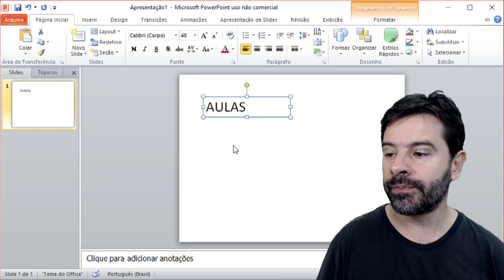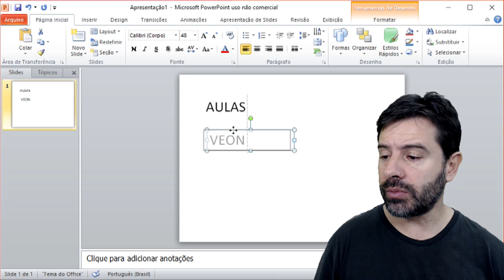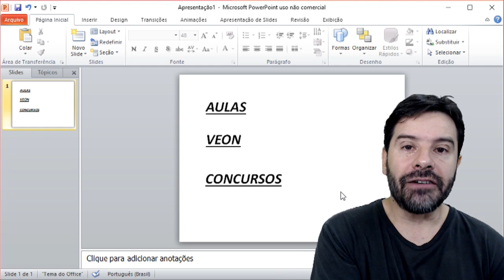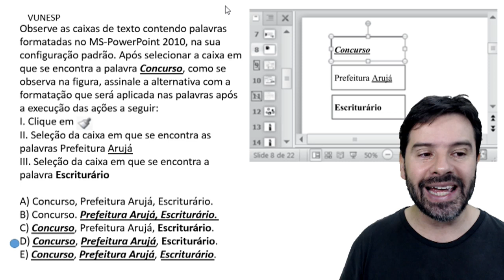PowerPoint para concursos | Aula 15 de informática sobre editores de apresentação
Aula 15 sobre o PowerPoint com questões de informática para concursos de editores de apresentação. Nesta aula o professor Rodrigo Schaeffer aborda o conteúdo e resolve questões sobre: PINCEL DE FORMATAÇÃO.